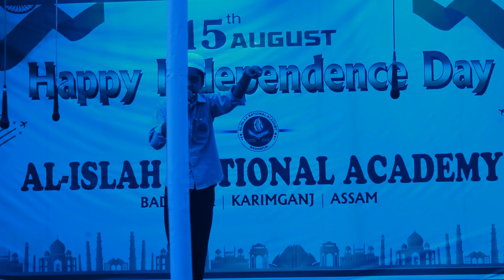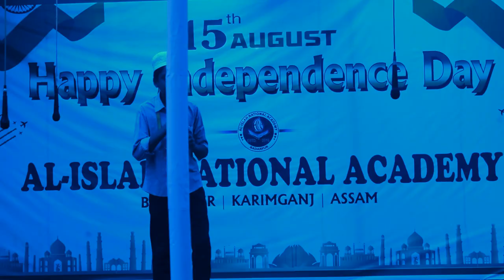Independence Day Speech by Aminul Hoque | Al-Islah National Academy | Azadi Ka Amrit Mahotsav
Independence Day Speech by Aminul Hoque at Al-Islah National Academy on 15th August' 2022 on the occasion of Azadi Ka Amrit Mahotsav
GOOD NEWS !!!

In this video we are going to share the Independence Day Speech by Aminul Hoque at Al-Islah National Academy on 15th August' 2022 on the occasion of Azadi Ka Amrit Mahotsav.